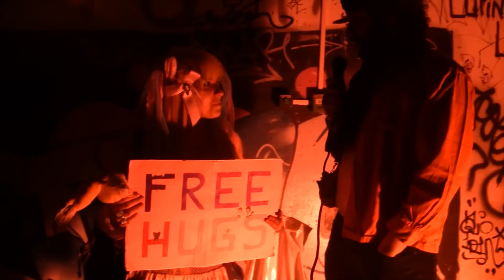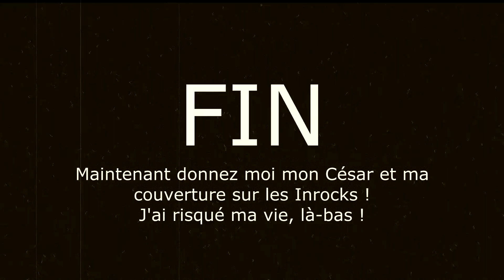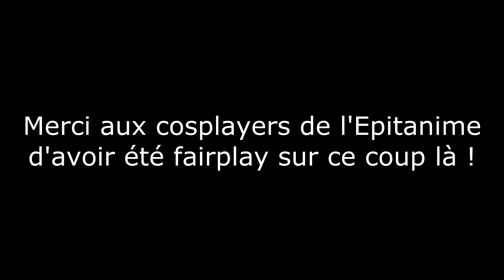Un bobo en convention ! (Epitanime)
[Par Ermite Moderne] Jean-Bobo de la Branchouille part interviewer (et agacer) les visiteurs de conventions manga et les cosplayers, avec des questions que personne ne se pose !